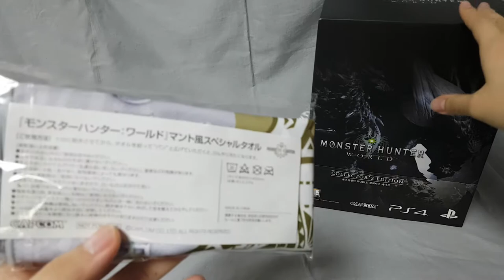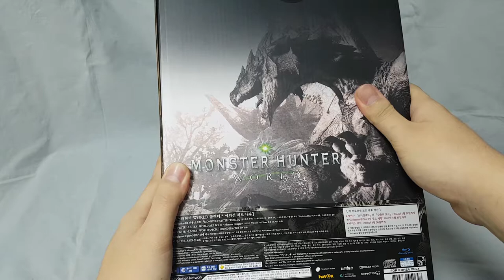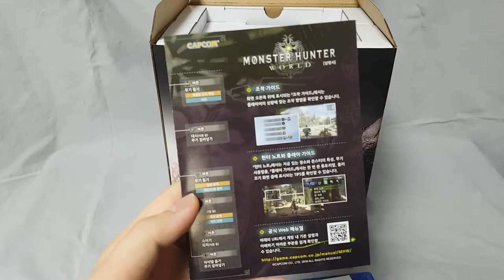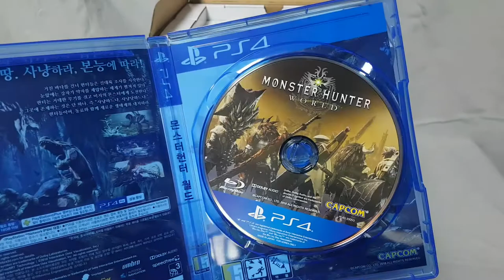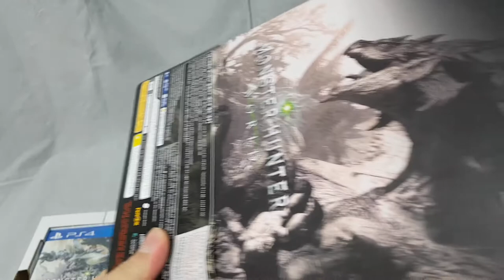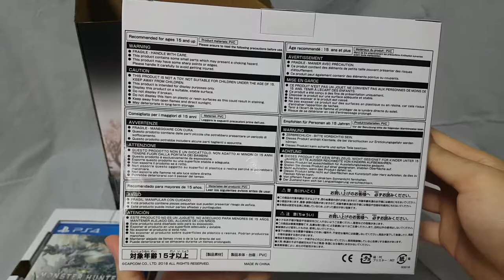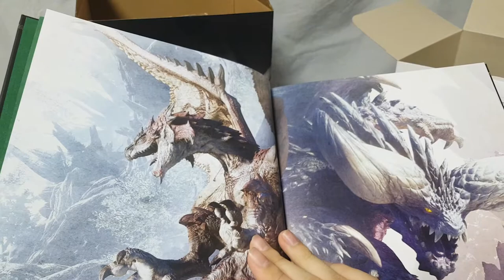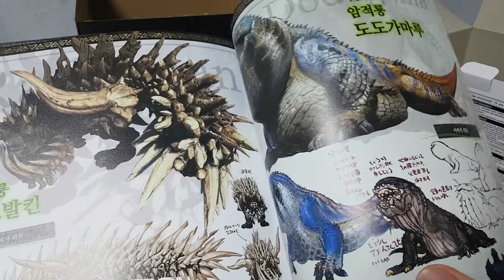[언박싱] - 몬스터 헌터: 월드 콜렉터즈 에디션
게임: 몬스터 헌터: 월드 (Monster Hunter: World)
2018년 1월 26일 드디어 몬헌 월드가 정식 출시 했습니다!
와 동시에 이전에 주문 했었던 콜렉터즈 에디션이 도착 했습니다!

생각보다 박스 크기는 작았지만 그래도 꽉꽉 채워넣었다는
느낌이 강해서 나름 나쁘진 않네요... ㅎㅎ;;